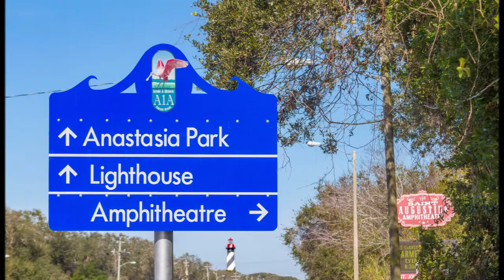Things To Do In St Augustine, Florida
A photo slideshow of just a sample of the fun and adventurous things to do in St. Augustine Florida.